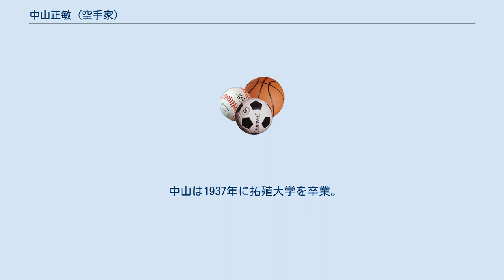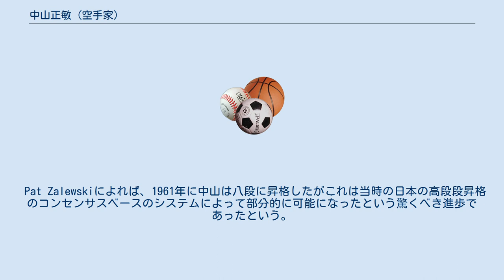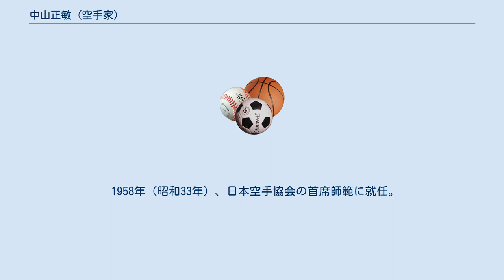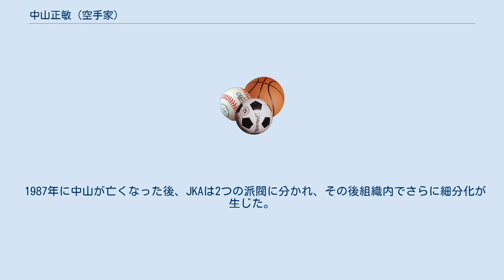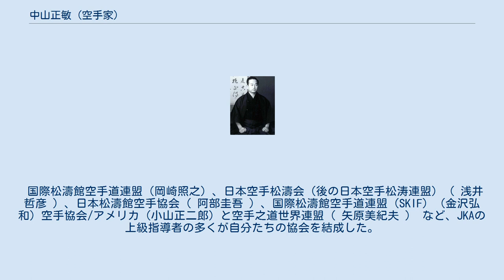中山正敏 (空手家)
中山 正敏（なかやま まさとし、1913年（大正2年）4月6日 - 1987年（昭和62年）4月15日）は、昭和時代の空手家。
山口県出身。
日本空手協会設立者、初代首席師範。
松濤館流空手道の中興の祖。
日本空手協会主席師範で九段。
死後、十段を授与された。
 1913年4月13日、 山口県で生まれたが 先祖は長野県出身で剣術師・ 真田家の家臣で、後の信州松代藩で先祖代々剣術指南を務めていた家柄。
 曽祖父の中山兵右衛門は神道無念流の剣術家としてしられ、中山の祖父は東京で外科医を開業し家族の中で最後に剣術を教えていた。
 中山の父親は軍医で柔道家の中山直道。
父親は台北に配属されたので形成期の時期はそこで過ごした。
 学業の他に、 剣道 、スキー、水泳、テニス、トラックランニングに参加した。
 1932年（昭和7年）、空手を学びたい気概があったために、父親の意思に背いて拓殖大学に入学。
中国語を学び 、 船越義珍とその息子である義孝 （別名義豪）のもとで空手を学び始めた 。
彼は当初、剣道のトレーニングを続けるつもりであったが、スケジュールを誤解して、代わりに空手のトレーニングにたどり着く。
 中山は1937年に拓殖大学を卒業。
 同じ年、彼は日本の中国占領中に軍事通訳として中国を旅した。
 第二次世界大戦が始まる頃には、中山は二段に達していた。
 1937年（昭和12年）、北京大東学舎留学生として中国へ渡る。
 終戦後の1946年（昭和21年）5月に日本に帰国した。
 1948年（昭和23年）、日本空手協会を任意団体として設立。
1949年5月、中山、 小畑勲 および他の同僚らで日本空手協会 （JKA）の設立を支援 。
船越が正式な組織長で、中山が主任講師に任命された 。
 1951年までに、中山は三段に昇格し、1955年までに五段の地位にあった 。
1956年、岡崎照幸と協力して、伝統的な空手と現代のスポーツ科学で開発された方法の両方に従うように、松濤館空手トレーニングプログラムを再構築した。
 Pat Zalewskiによれば、1961年に中山は八段に昇格したがこれは当時の日本の高段段昇格のコンセンサスベースのシステムによって部分的に可能になったという驚くべき進歩であったという。
またトーナメントの分野として形稽古 （パターン）と組み手 （ スペアリング）を確立し 大規模なJKA 道場 （トレーニングホール）の学徒は、1950年代と1960年代に比類のない一連のトーナメントで成功を収めていった。
 一方で中山は松濤館空手を世界に広めることに尽力したことで広く知られており 他の上級インストラクターとともに、JKAインストラクター研修プログラムを編成した。
 このプログラムの卒業生の多くは、新しい松濤館サブグループを形成し、会員を増やすために世界中に派遣された。
 中山はまた、拓殖大学の体育学科に所属し 、1952年に始まり 、最終的にはその学科の学長に就任した。
 さらに彼はまた大学のスキーチームの顧問をつとめていた。
 1958年（昭和33年）、日本空手協会の首席師範に就任。
 1972年、中山は学生の一人である金澤弘和の助けを借りて、アパートの地下に個人道場を設置し、「抱一龕」と名付けた この道場は、恵比寿、東京 、JKA 本部 （本社） 道場が配置された場所からの短い距離に位置している 。
海外の空手の学生たちは寮の部屋に住み、1970年代初頭からこの道場で訓練を受けた。
 1950年代の階級の急速な昇進の後、中山は1974年時点でまだ八段の段位を保持していた。
1980年代に九段に昇格し 、生涯でこの階級を授与された最初の松濤館の名人となった。
 1987年（昭和62年）4月15日、74歳で死去。
中山は死去するまで松濤館空手を教え続けた 。
 中山は、11巻のベスト空手シリーズなど、空手に関する本を数多く執筆している。
 彼はまた、多くのビデオ作品を多くリリースしている。
 中山の主なもので。
 実用空手：みんなの自衛の手引き （1963、共著）、 実用空手：非武装の加害者に対する防御 （1963、共著）、 最高の空手：総合 （1977） ）、 およびDynamic Karate （1986）。
 武道学者のドン・ドレーゲルは、中山の著名な共著者の一人である。
 1987年に中山が亡くなった後、JKAは2つの派閥に分かれ、その後組織内でさらに...